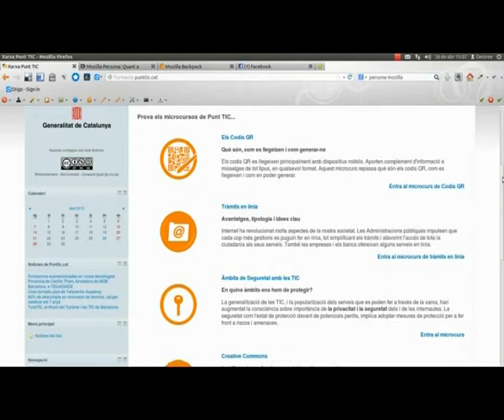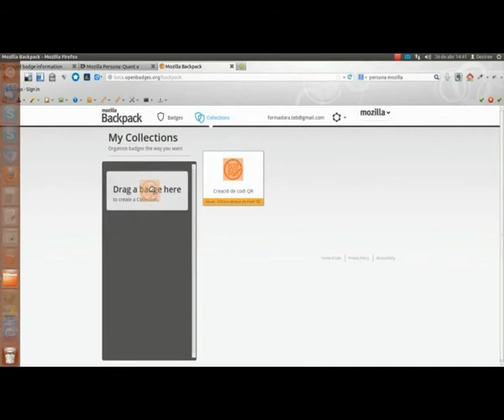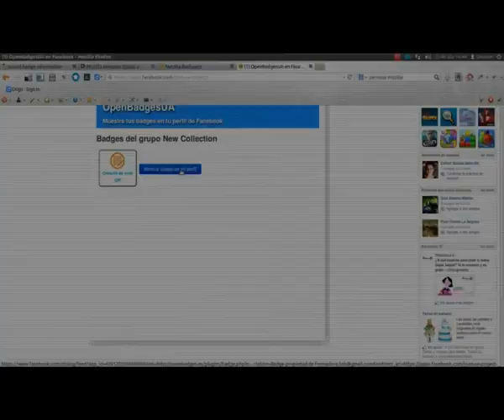Videotutorial: Què són i com aconseguir els badges de Punt TIc?